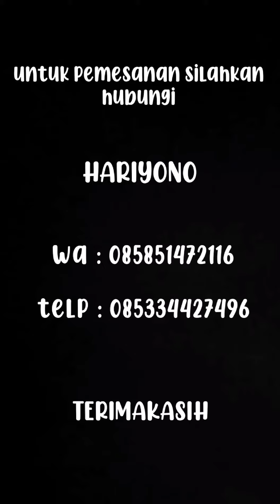jual bibit rumput pakchong bangkinang Januari 2025, jual bibit rumput pakchong ujung batu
penjual bibit rumput pakchong bangkinang, penjual bibit rumput pakchong ujung batu

kami menjual bibit rumput pakchong riau
bibit rumput pakchong kami adalah pilihan karena di budidaya dengan pengawasan ketat, sehingga menghasilkan kwalitas bibit yang unggul.
Bibit rumput pakchong kami berasal dari malang dan blitar jatim.
panjang batang bibit pakchong 25-30 cm
1 ikat isi 100 biji.

Hubungi kami
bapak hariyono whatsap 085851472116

catatan = minimal pesen 1000 batang untuk di tanam di luas lahan 300 m² - 500 m².

kami juga sedia macam macam rumput.